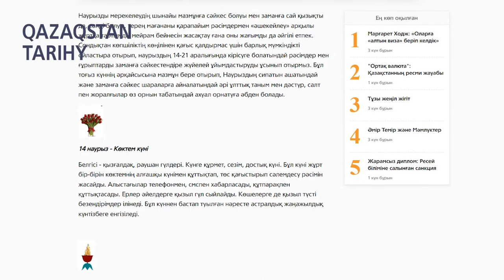Наурызды тоғыз күн тойлаудың мәні - Серік Ерғали